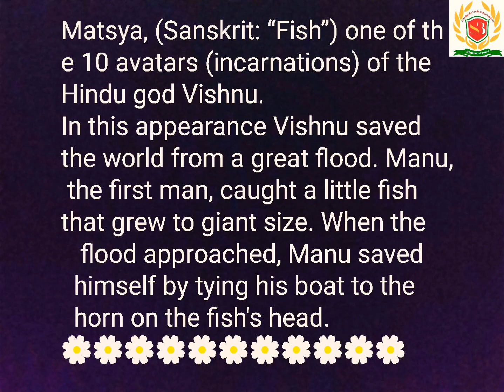Madhubani Painting.. Vishnu Matsya avatar..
SARBA BHARATIYA CREATIVE CULTURAL FOUNDATION.. 🌼🌼🌼
Artist : Priya Chatterjee

Description :-
          Madhubani paintings are a type of folk-art form. The painting of Madhubani is represented by line drawings filled with bright colours and contrasts or patterns. Using natural dyes and pigments, this drawing is done with a number of materials, including fingertips, twigs, brushes, nib-pens, and matchsticks.

           There are three main themes in Madhubani art: religion, social scenes and elements of nature. Hindu mythological figures and scenes from sacred texts are very common subjects, featuring popular deities like Radha and Krishna, Shiva, Ganesha, Saraswati and Laxmi...

         A 2500-year-old folk art, the history of Madhubani paintings is said to date back to the time of Ramayana, when king Janaka asked an artist to capture his daughter Sita's wedding to prince Rama. These paintings were usually created by women on walls and floors of homes during festivals, ceremonies or special occasions..

         Madhubani painting is famous for it naturality and uniqueness. Traditionally this painting was crafeted using natural colour. All colours was extracted from plant leave, flowers, fruits and other parts of plants. This way artist was giving madhubani art uniqueness and naturality...

          Henna leaves, marigold, bougainvillea, cow dung, soot and rice powder or lime were eco-friendly materials from which artists extracted colours. Madhubani paintings were done using colours extracted from nature. As a part of household activity, women prepared colours sourcing them from flowers, leaves and wild berries..

           The folk art of Bihar, commonly known as Madhubani, refers to the market town of the same name. The antiquity of this land and its religious histories have made the people of Bihar deeply religious..

             2,500 years
Madhubani paintings originated in the Mithila region of Bihar border of Indian & Nepal. Heritage of Madhubani art goes back a minimum of 2,500 years and its celebrated figures embody Buddha and Mahavira...